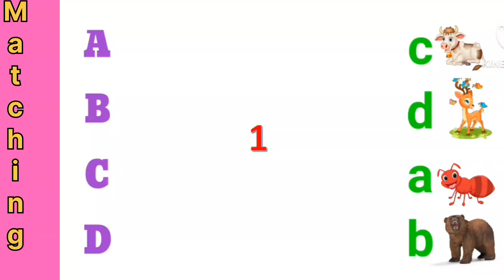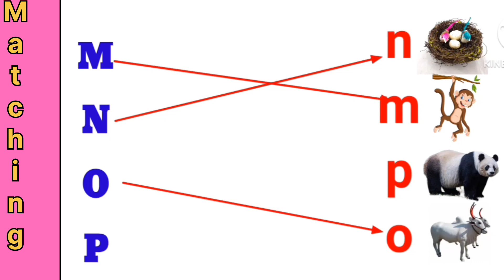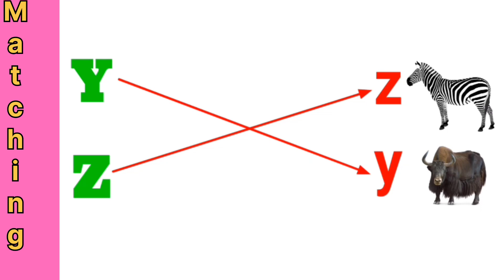Matching capital letters with small letters|| Alphabetworksheet | Learn animals name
nursery rhymes
abcd Phonics
LKG class English worksheets match the Letters with pictures
Alphabetically animals name with picture
English worksheets